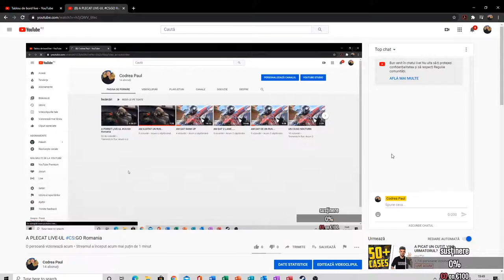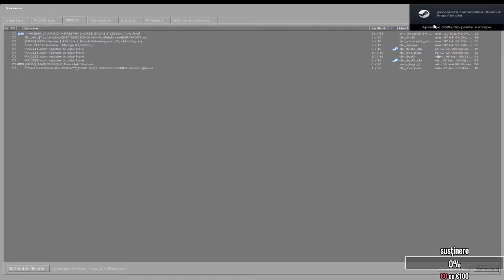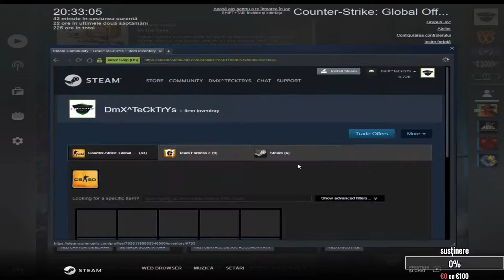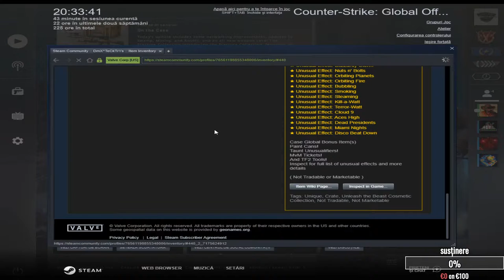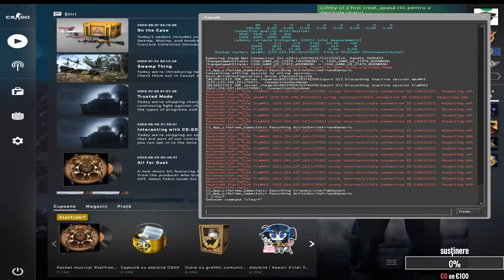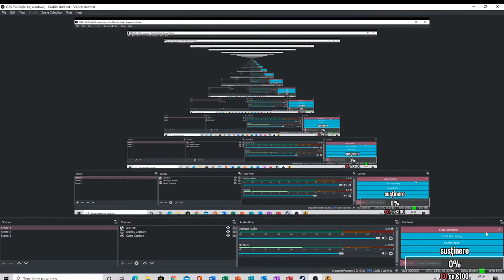A PLECAT LIVE-UL CS:GO Romania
Salut,numele meu este Codrea Paul,am 15 ani si sunt din Judetul Alba
Acest canal este un canal dedicat in special pentru gaming
Pe acest canal voi posta:Fortnite,PUBG,CS:GO etc.
Am sa va las mai jos link-ul de la discord,componentele pc-ului,si perifericele
Componente pc:
Intel Core i5-9400F(2.9 GHZ pana la 4.1 GHZ)
16GB ram DDR4
SSD 240GB
NVIDIA GeForce GTX 1660 6GB
Periferice:
Tastatura Gaming mecanica HyperX Alloy FPS PRO
Mouse Gaming MARVO G929, 6000 dpi
Casti Gaming Wireless SONY,7.1 surround
MousePad MARVO G1